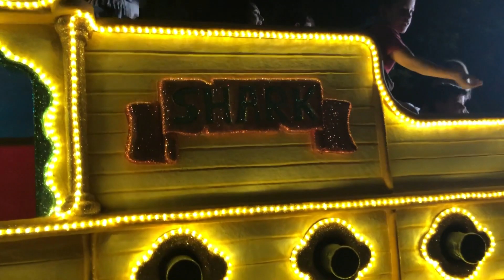FeriasAlcalá2019, Desfile Carrozas I